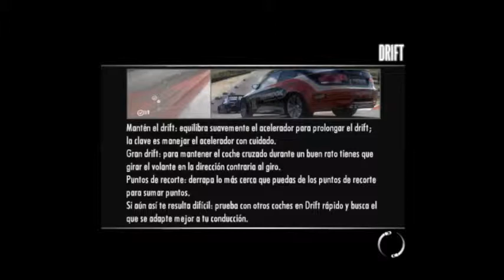NFS Shift - (PC) Gameplay - (Seba91) - Puesto 9 - Parte 172